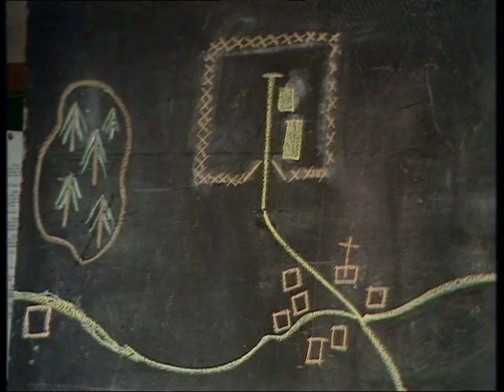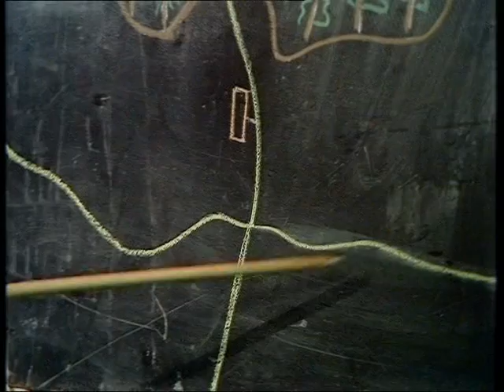Dad's Army - Brain vs Brawn - ... Wilson!... Wilson!...